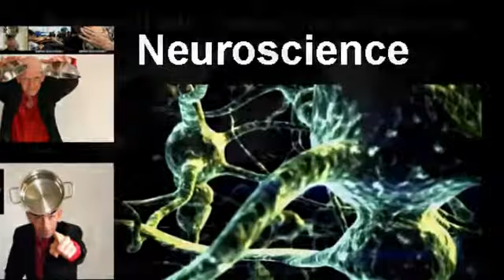Research into human consciousness - telekinesis - superhumans - miroslaw magola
Miroslaw Magola alias Mind Force asks whether consciousness could all be an illusion.
The fundamental nature of reality is actually consciousness. In his documentary Magola explores the reasons why consciousness may be the fundamental essence of the Universe.
Do people really use just 10 percent of their brains?
Miroslaw Magola has provided a variety of media presentations that cause us to question the limitations of our knowledge, giving us impetus to find an explanation. "Anytime we gain new knowledge, our perceptions expand."
Consciousness is the state or quality of awareness, or, of being aware of an external object or something within oneself. It has been defined as: sentience, awareness, subjectivity, the ability to experience or to feel, wakefulness, having a sense of selfhood, and the executive control system of the mind. Despite the difficulty in definition, many philosophers believe that there is a broadly shared underlying intuition about what consciousness is.  As Max Velmans and Susan Schneider wrote in The Blackwell Companion to Consciousness: "Anything that we are aware of at a given moment forms part of our consciousness, making conscious experience at once the most familiar and most mysterious aspect of our lives."
The quantum mind or quantum consciousness hypothesis proposes that classical mechanics cannot explain consciousness. It posits that quantum mechanical phenomena, such as quantum entanglement and superposition, may play an important part in the brain's function and could form the basis of an explanation of consciousness. It is not a single theory, but a collection of hypotheses.
In neuroscience, quantum brain dynamics - QBD - is a hypothesis to explain the function of the brain within the framework of quantum field theory.
Large systems, such as those studied biologically, have less symmetry than the idealized systems or single crystals often studied in physics. Jeffrey Goldstone proved that where symmetry is broken, additional bosons, the Nambu–Goldstone bosons, will then be observed in the spectrum of possible states; one canonical example being the phonon in a crystal.
Michio Kaku explains how the quantifying approach common in physics can be used to model consciousness.
Albert Einstein — 'A human being is a part of the whole called by us universe, a part ... separated from the rest, a kind of optical delusion of his consciousness.
Richard Feynman  "Nobody understands quantum mechanics."
Scientists proclaim animal and human consciousness the same.
A remarkable thing happened at The First Annual Francis Crick Memorial Conference held at the University of Cambridge, July 7 in U.K. A group of prominent neuroscientists signed a proclamation declaring human and animal consciousness alike
Stephen Hawking — considered the greatest mind in physics since Albert Einstein — was the guest of honor at the signing ceremony.  The declaration was authored by Philip Low and edited by Jaak Panksepp, Diana Reiss, David Edelman, Bruno Van Swinderen, Philip Low and Christof Koch, all well-respected neuroscientists.
Here is how Hollywood has portrayed the subject of consciousness , quantum mind , quantum consciousness ,  telekinesis , mind power and  brain power in entertainment movies with storylines set in more or less the real world and not movies that .
Miroslaw Magola appeared in " Stan Lee's Superhumans  " aired on Discovery Channel and History Channel. Daniel Browning Smith as he scours the globe for comic legend Stan Lee, looking for real-life people with unique genetic traits. Next, it's off to Brighton, England, where Miroslaw Magola claims to harnesses the power of psychokinesis, and can lift objects off the floor, transport them through the air and force them to stick to his body–all using the power of his mind.